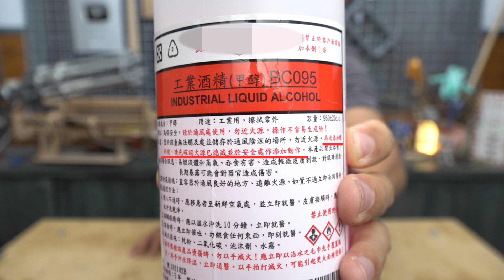酒精真的很危險？教你用鋁罐自製安全又好用的酒精爐！【胡思亂搞】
※用火時請務必注意安全，並於適當的場地、由專業人士陪同下操作！

有人對於酒精有莫名的恐懼，而有人對酒精則有莫名的自信
於是要碼都不敢用，要碼用了鬧出人命…
今天我們就來學學到底該怎麼安全的使用這種物質吧！

我徵得了他的同意之後將這個製作過程拍成了影片分享
如果各位想要看到他本人來教各位製作更有簡易而且效率更高的酒精爐